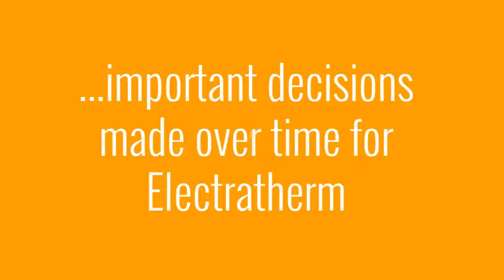Important decisions made - Celeste Erlach, marketing manager Electratherm